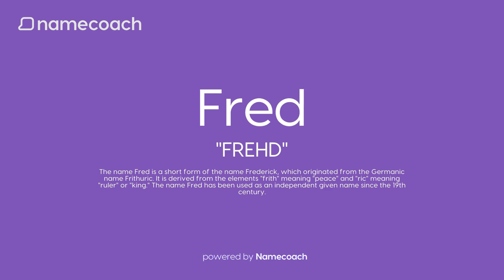How to Pronunce Fred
Learn how to pronounce Fred using accurate audio name pronunciations powered by Namecoach. Say goodbye to mispronunciations and communicate with confidence! Try our FREE Chrome extension today